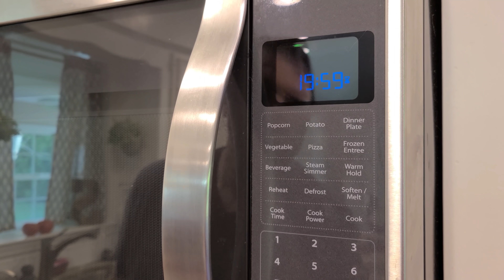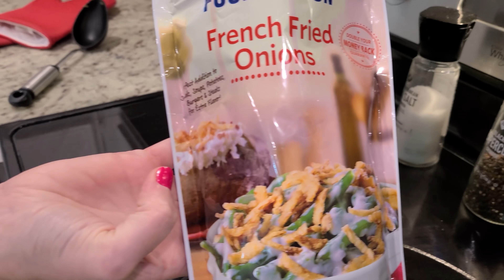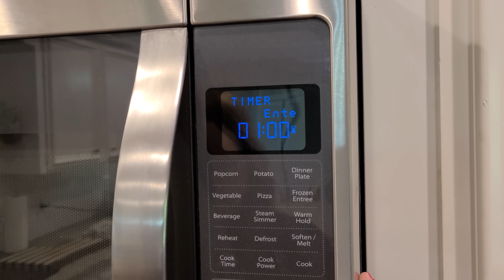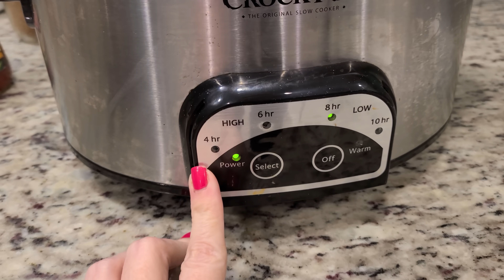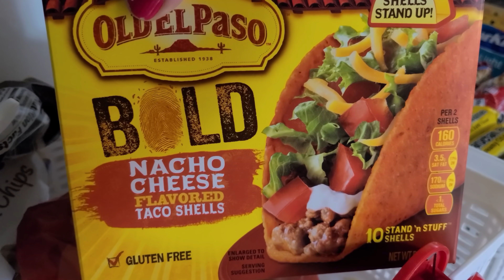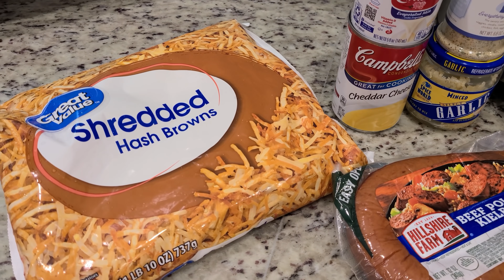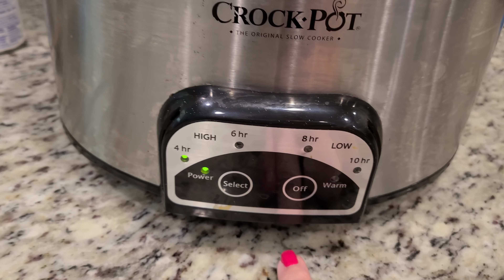WHAT'S FOR DINNER? | 2 CROCK-POT MEALS | EASY DINNER RECIPES + A STRAWBERRY PIE!! | NO. 89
I've never been one to use my Crock-Pot much during the spring and summer months, but we are changing that today! Join me as I prepare three easy and delicious family dinners, plus a strawberry pie! I hope you enjoy this What's for Dinner video and get plenty of dinner inspiration!

Be sure to look up Southern Chicks Market on Facebook and Instagram!!

0:00 Introduction
0:58 Subbie Supper Intro
1:57 French Onion Chicken & Green Beans
recipe typed below
7:47 Southwest Chicken Tacos
14:34 Sausage & Potato Crockpot Casserole
19:16 Strawberry Pie

Marvette's French Onion Chicken and Green Beans
2 Lbs. Chicken (Boneless Skinless B reasts/Thighs, Bone in Skin on B reasts/Thighs)
1 Medium Onion chopped
2 regular (14 oz) or 1 (28 oz) canned Green Beans (any style Italian, French Style, or regular)
1 package french onion soup mix (or a can of french onion soup omit cup of water)
1 cup water
2 Tbls Oil
1 package of French Fried Onions

1. Pre- heat oven to 400 degrees. Heat a 4qt. 12 inch oven safe skillet with the oil to brown the salted
and peppered chicken. Once browned on the first side and the second is down add the chopped onions.
Once the second side is browned pour the soup in (either the can or the package mix dissolved in the
water). Add the can of Green Beans (make sure they are drained).
2. Bake in the oven for 20 min until chicken is done (165 degrees). Add the French Fried Onions to the
top and bake an additional 10-12 min on the top oven rack until brown.
I like to serve the chicken with the sauce and the green beans on the side this is great with potatoes or
rice.

TACO SEASONING RECIPE:
1.5 cups chili powder
2 Tbsp ground cumin
1/4 cup kosher salt
1 Tbsp onion powder
2 Tbsp garlic powder

PIE CRUST:
1.5 cups all-purpose flour
2 tsp sugar
.5 tsp salt
1/2 cup vegetable oil
2 tbsp milk

Preheat oven to 400 F. Place all ingredients in 9 inch pie pan.  Stir together with a fork. Pat mixture into bottom and up the sides of the pan.  Poke holes in the crust (I forgot to do this today!). Bake for 15 minutes at 400, until light brown.

STRAWBERRY PIE:

1 (9 in) pie crust
1 qt fresh strawberries
3/4 cup white sugar
3 tbsp cornstarch
3/4 cup water

Arrange half the strawberries in baked pastry shell.  Mash remaining berries and combine with sugar in med. saucepan.  Heat over med. heat and bring to a boil, stirring frequently.  In a small bowl, whisk together cornstarch and water.  Gradually stir cornstarch mixture into boiling strawberry mixture.  Reduce heat and simmer until thickened - 5-10 minutes, stirring constantly.  Pour mixture over berries in the pastry shell.  Chill for several hours before serving.

Want to submit a Subbie Supper recipe to be featured in an upcoming What's for Dinner video?